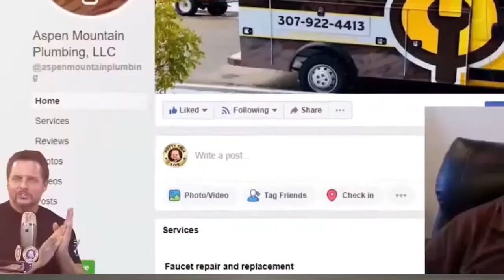Why Your Plumbing Business’ Name Matters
Does your plumbing business' brand help you stand out?

Or does it just lump you in with the rest of your competitors?